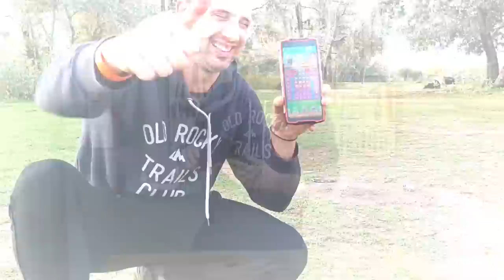TELEFONO INDESTRUCTIBLE | ¿Son realmente TODOTERRENO?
probando si realmente es tan resistentes como dicen este teléfono con certificación de grado militar: BLACKVIEW 9300, con certificado IP68 E IP69 que lo hace indestructible.

00:00 PRESENTACION
00:17 QUIEN SOY?
01:13 CARACTERISTICAS DEL BV9300
02:17 GRAN BATERIA
04:03 SUS 4 CAMARAS
05:56 RESISTENTE AL AGUA
08:01 RESISTENCIA A LOS GOLPES
08:21 ¿DONDE COMPRAR?
10:50 CONCLUSION
12:15 SUSCRIBITE